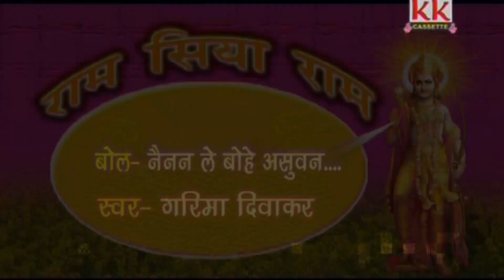Garima Diwakar | Cg Bhakti Geet |Nainan Le Bohe Asuwan |New Chhattisgarhi Bhakti song | HD Video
Garima Diwakar | Cg Bhakti Geet |Nainan Le Bohe Asuwan |New Chhattisgarhi Bhakti song | HD Video 2018

Album -
Song   - Nainan Le Bohe Asuwan
Singer - Garima Diwakar
Producer - Rekh Chand Oswal
Artist - Garima Diwakar
Lyrice -Kailash Mandle